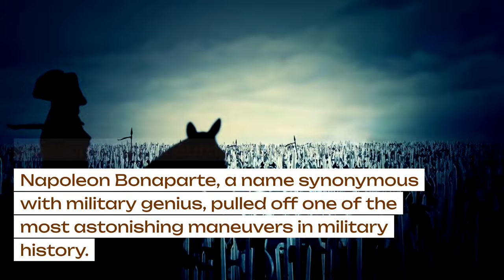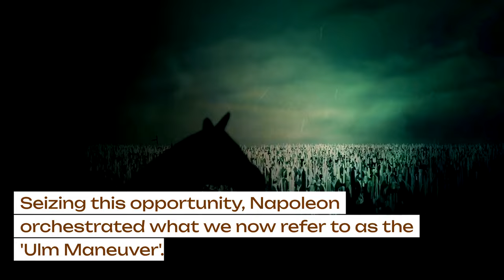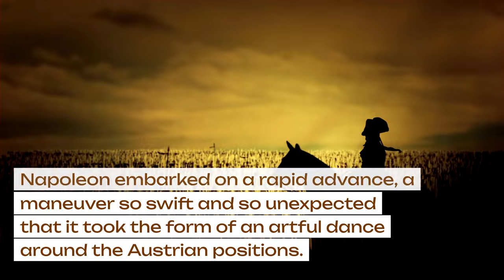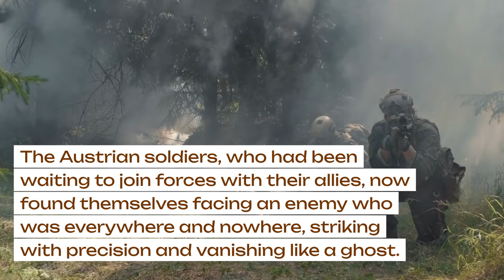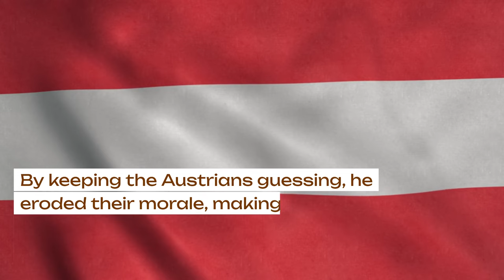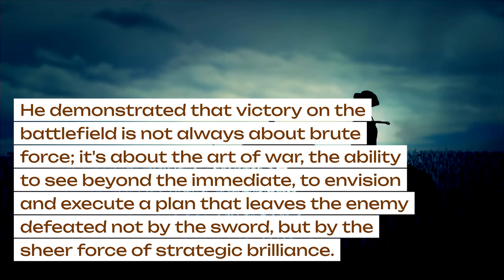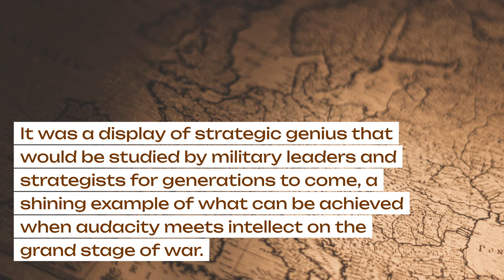Napoleon Outsmarts Austria: The Story of Ulm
🌟 In this captivating episode, we dive into one of the most remarkable chapters of military history: "Napoleon Outsmarts Austria: The Story of Ulm." Join us as we unfold the story of how Napoleon Bonaparte, a name synonymous with tactical genius, achieved a monumental victory against the Austrians in 1805 – without the bloodshed of a conventional battle.

📜 What's Inside:

A Revolutionary Strategy: Explore Napoleon's groundbreaking tactics and how he outmaneuvered the Austrian army using speed, surprise, and psychological warfare.
The Ulm Maneuver Unveiled: Delve into the intricate details of the 'Ulm Maneuver' – a masterful encirclement that reshaped European warfare.
A Leader Like No Other: Discover how Napoleon's fearless leadership and unorthodox approach to warfare led to his astonishing success.
Lessons in Military Genius: Learn about the strategic insights and bold risks that Napoleon took, setting new precedents in military strategy.

💡 Why Watch?

Whether you're a history enthusiast, a student of military strategy, or simply curious about the legendary figure of Napoleon, this video offers a thrilling and educational journey through one of his greatest military achievements.
Packed with intriguing facts, strategic analysis, and a narrative that brings history to life, this video is not just a lesson in history, but a testament to the power of innovative thinking and leadership.
Your support helps us continue to bring these fascinating stories to you.

What are your thoughts on Napoleon's tactics at Ulm?
Do you think there are modern parallels to his strategic approach?
Share your insights and join the conversation in the comments below!